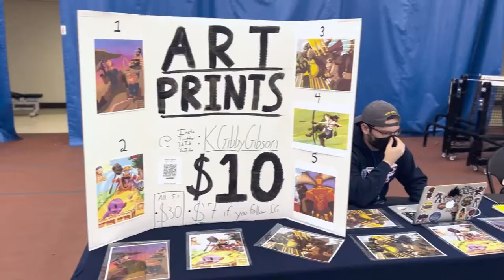King 2022 - Recap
A huge thanks for everyone who helped make the event a success! King 2022 featured a great comeback in person and we hope you enjoy our event recap with some tournament highlights.

Filmed by Jennèa Jeter (IG: @beters_per_second)
and edited by Roan Pascual.